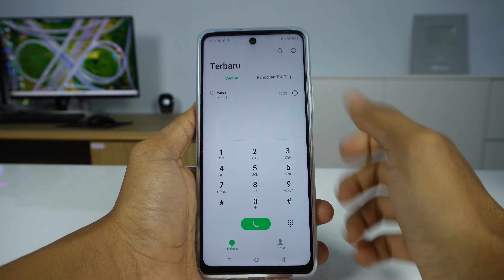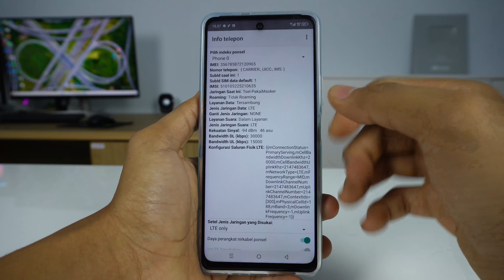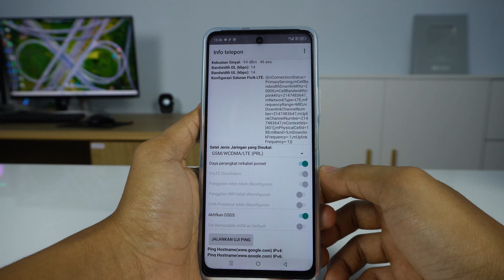Cara Mengunci Jaringan 4G HP Infinix Note 30, Note 30 Play, Hot 30, Hot 30 Play & Infinix Lainnya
Video tentang cara mengunci jaringan 4G di HP Infinix Note 30, Note 30 Play, Hot 30, Hot 30 Play & Infinix Lainnya . Kita bisa kunci atau lock 4G di HP Infinix Note 30, Note 30 Play, Hot 30, Hot 30 Play & Infinix Lainnya tanpa aplikasi tambahan.